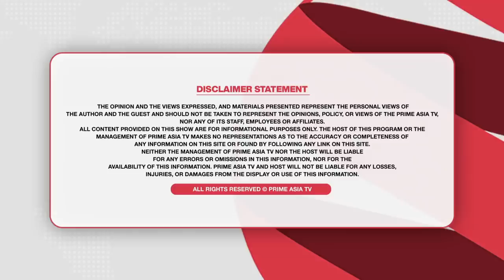Prime Discussion (1477) || ਸਿਰਸੇ ਵਿੱਚ ਲੁਕੇ ਹਨ, ਬਰਗਾੜੀ ਕਾਂਡ ਦੇ ਭਗੌੜੇ